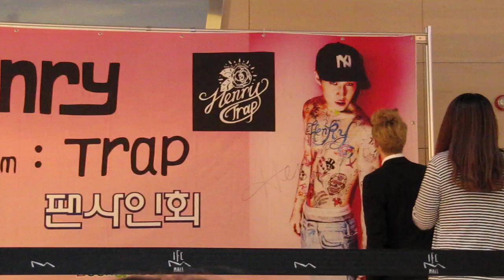130623 Henry "Trap" Fansign at IFC mall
our very charming Music prince was especially handsome today! His kyute ways
just make me all squishy inside!